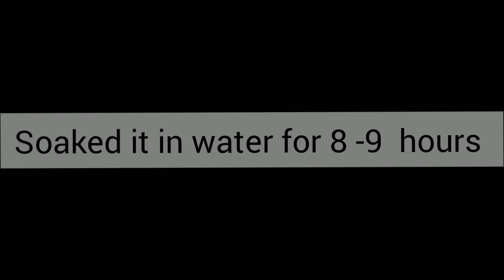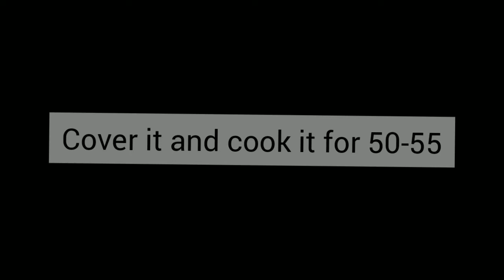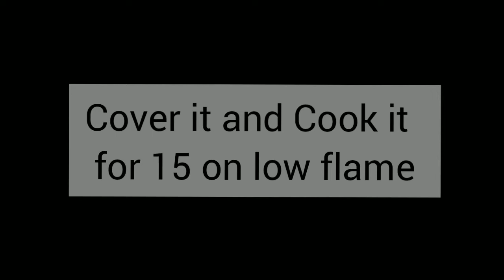Hareesa/Arabic Dish Recipe |By Fiza's kitchen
Welcome to the great cooking family!